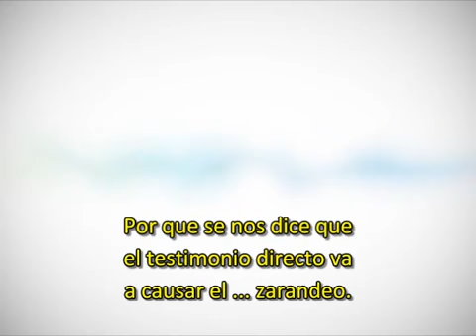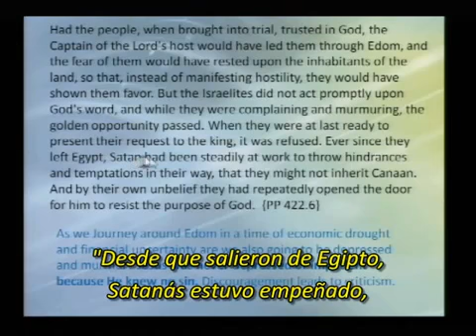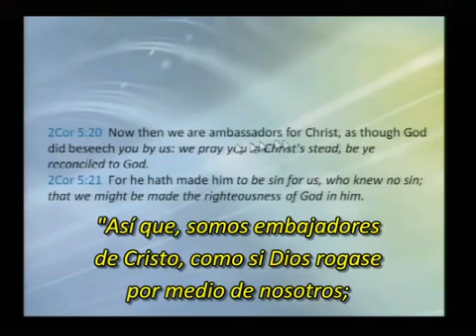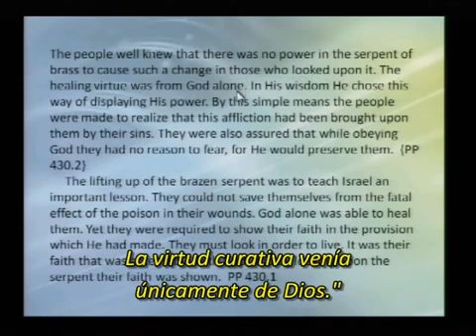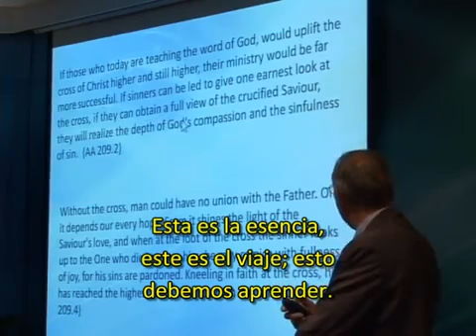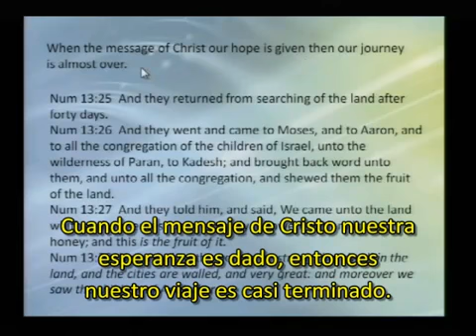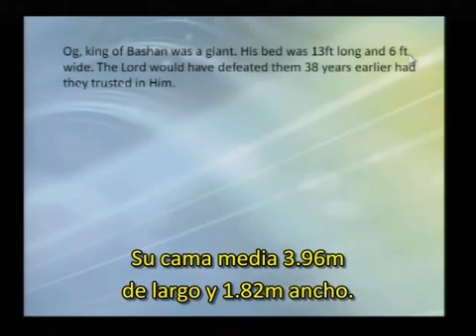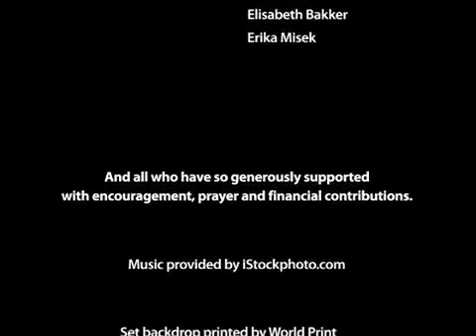7.Walter Veith-Transformación Total-Mira y vive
Seminario trucido al español por Claudio Popa